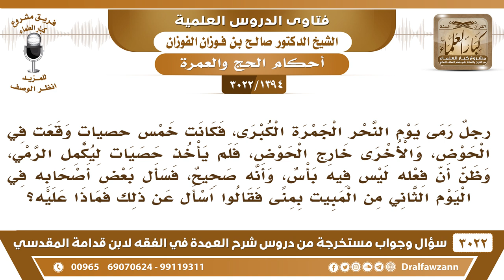[1394 -3022] رجل رمى الجمرة الكبرى فوقعت حصاتين خارج الحوض فماذا يصنع وقد دخل عليه اليوم التالي؟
-"[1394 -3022] السؤال: رجلٌ رمى يوم النحر الجمرة الكبرى، فكانت خمس حصياتٍ وقعت في الحوض، والأخرى خارج الحوض، فلم يأخذ حصيات ليكمل الرمي، وظن أن فعله ليس فيه بأس، وأنه صحيح، فسأل بعض أصحابه في اليوم الثاني من المبيت بمنى فقالوا اسأل عن ذلك فماذا عليه؟
الجَوَابُ: ما تم رميه لازم سبع حصيات لازم سبع حصيات فإذا ما مضى وقتٍ طويل يرجع ويكمل سبع حصيات إذا مضى وقتٌ طويل فإنه يرميها في اليوم الثاني بدل عن اليوم الأول، قبل رمي حصيات اليوم الحاضر، يرمي عن اليوم الماضي قبل أن يرمي عن اليوم الحاضر لأجل الترتيب، أما إذا فات وقت الرمي وانتهت أيام التشريق فإن كان ترك ثلاث حصيات فأكثر فإنه يكون عليه فدية، أما إن ترك واحدة أو اثنتين عن كل حصاة إطعام مسكين، نعم.
للاشتراك في قناة الشيخ صالح الفوزان

للاستفسار والإقتراحات والدعم
رئيس الفريق
لمشروع كبار العلماء